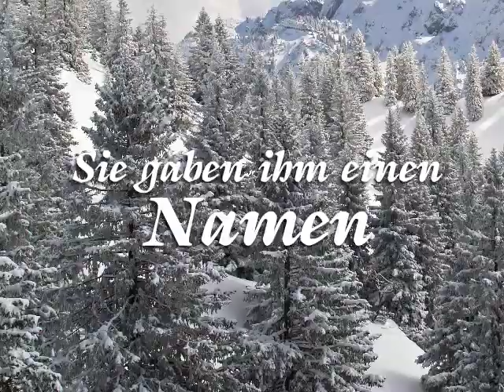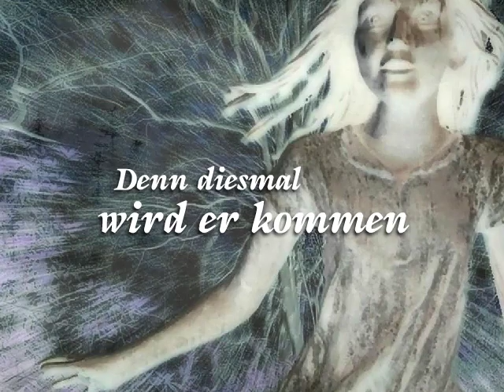Thomas Finn: Weißer Schrecken. Piper Verlag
Der aufregende Mystery-Thriller aus der Feder des preisgekrönten Autors Thomas Finn - für alle Fans von Stephen Kind und Dan Wells.

Das kleine Dorf Perchtal im Berchtesgardener Land wird eingeschneit und von der Außenwelt abgeschnitten. Und plötzlich geschehen merkwürdige Dinge. Inmitten eines Schneesturms müssen die Jugendlichen des Dorfs einen Mord an einer Unbekannten aufklären, die einer der ihren wie aus dem Gesicht geschnitten gleicht. Doch eine uralte und zutiefst bösartige Macht steckt dahinter und diese setzt alles daran, ihre Entdeckung zu verhindern...